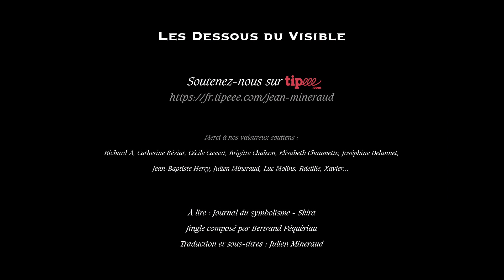Edward Burne-Jones aux mains d’argent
Edward Burne-Jones (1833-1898) est un artiste-peintre et designer anglais de la dernière phase du mouvement préraphaélite.
Burne-Jones worked closely with William Morris on a wide range of decorative arts as a founding partner in Morris, Marshall, Faulkner & Co. He was closely involved in the rejuvenation of the tradition of stained glass art in Britain; his stained-glass include windows in St. Philip's Cathedral, Birmingham, St Martin in the Bull Ring, Birmingham, Holy Trinity Church, Sloane Square, Chelsea, St Peter and St Paul parish church in Cromer, St Martin's Church in Brampton, Cumbria (the church designed by Philip Webb), St Michael's Church, Brighton, All Saints, Jesus Lane, Cambridge, St Edmund Hall and Christ Church, two colleges of the University of Oxford. His stained glass works also feature in St. Anne's Church, Brown Edge, Staffordshire Moorlands and St.Edward the Confessor church at Cheddleton Staffordshire. Edward Burne-Jones's early paintings show the heavy inspiration of Dante Gabriel Rossetti, but by the 1860s he was discovering his own artistic "voice". In 1877, Burne-Jones was persuaded to show eight oil paintings at the Grosvenor Gallery (a new rival to the Royal Academy). These included The Beguiling of Merlin. The timing was right, and he was taken up as a herald and star of the new Aesthetic Movement. In addition to painting and stained glass, Edward Burne-Jones worked in a variety of crafts; including designing ceramic tiles, jewellery, tapestries, and mosaics.